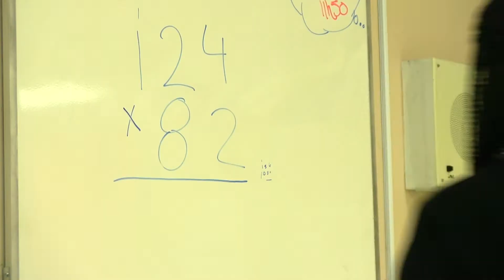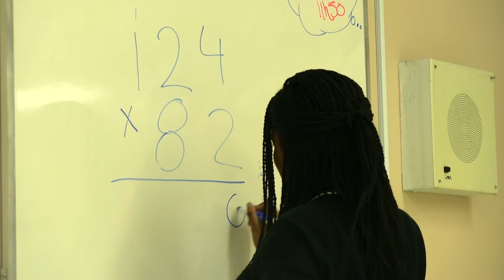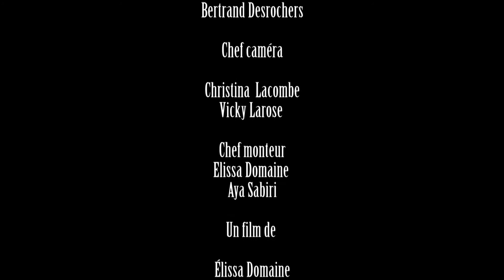Les anciens amis